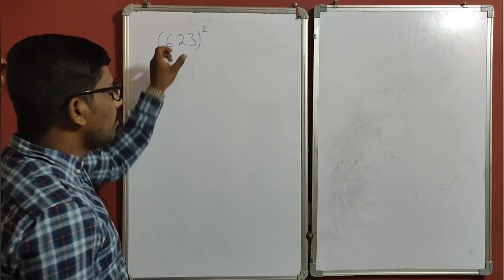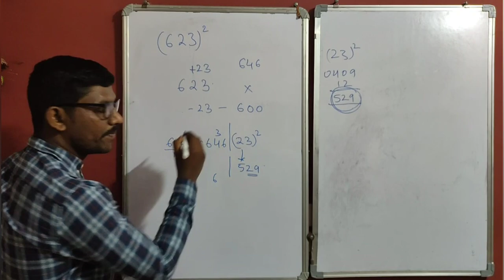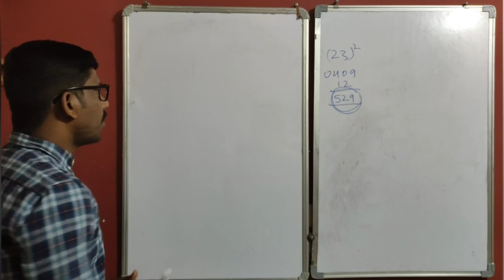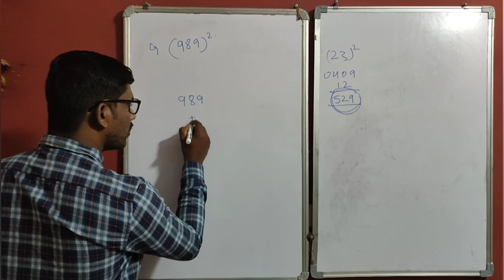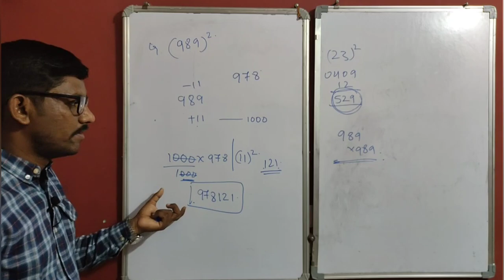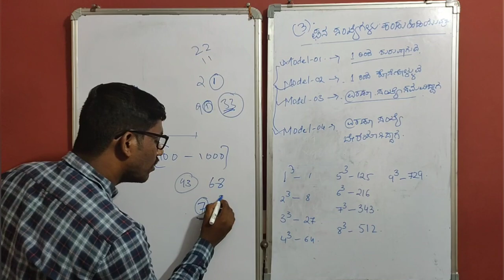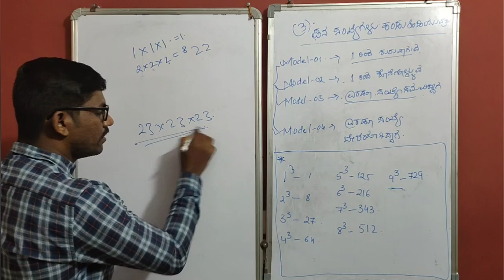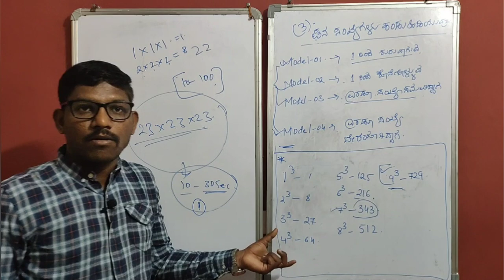ವರ್ಗ ಸಂಖ್ಯೆಗಳು ಮತ್ತು ಘನಸಂಖ್ಯೆಯ ಬೇಸಿಕ್ (SQUARES & CUBES BASIC)PC|PSI|FDA|SDA|KAS|BANKING by Chandru.M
ಸ್ಪರ್ಧಾತ್ಮಕ ದೃಷ್ಟಿಯಿಂದ ಮಾನಸಿಕ ಸಾಮರ್ಥ್ಯದಲ್ಲಿ ಅತಿಮುಖ್ಯವಾಗಿ ವೇಗವಾಗಿ ಗುಣಾಕಾರ ಮಾಡಲು ಬೇಕಾದಂತಹ ಸರಳವಾದ ವಿಧಾನವನ್ನು
ಎಲ್ಲರಿಗೂ ಅರ್ಥವಾಗುವಂತೆ ಈ ವೀಡಿಯೋದಲ್ಲಿ ಹೇಳಿಕೊಡಲಾಗುತ್ತದೆ. ಮುಖ್ಯವಾಗಿ ಈ ವಿಡಿಯೋದಲ್ಲಿ ಕಡಿಮೆ ಸಮಯದಲ್ಲಿ ವರ್ಗಸಂಖ್ಯೆಯನ್ನು   ಮತ್ತು ಘನ ಸಂಖ್ಯೆಯನ್ನು ಕಂಡುಹಿಡಿಯುವುದು ಹೇಗೆ ಎಂಬುದನ್ನು ತಿಳಿಸಲಾಗಿದೆ.

ವರ್ಗಸಂಖ್ಯೆ ಕಂಡುಹಿಡಿಯುವ ಬಗ್ಗೆ ಯಾವುದೇ ಜ್ಞಾನವಿಲ್ಲದಿದ್ದರೂ ಕೂಡ ನಮ್ಮ ವಿಡಿಯೋಗಳನ್ನು ನೋಡಿ ಸುಲಭವಾಗಿ ಅರ್ಥೈಸಿಕೊಳ್ಳಬಹುದು.

ನಮ್ಮ ವಿಡಿಯೋದಲ್ಲಿ ಎಲ್ಲಾ ರೀತಿಯ ಪ್ರಶ್ನೆಗಳನ್ನು ವಿವರಿಸಲಾಗಿದೆ ಹಾಗೂ ಹೆಚ್ಚು ಹೆಚ್ಚು ಉದಾಹರಣೆ ಕೊಟ್ಟು ಅರ್ಥೈಸಲಾಗಿದೆ.

This video made especially for PSI, PC, FDA, SDA, KAS, BANKING and other exam also